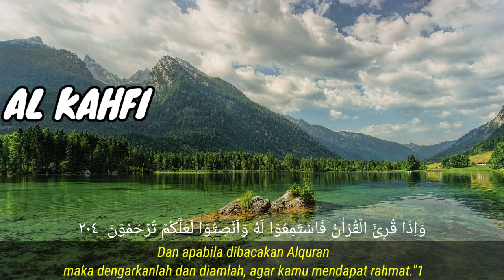DZIKIR PAGI PEMBUKA RIZKI HARI JUM'AT SURAH AL KAHFI, DZIKIR DOA PEMBUKA RIZKI DARI SEGALA ARAH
DZIKIR PAGI PEMBUKA RIZKI HARI JUMAT SURAH AL KAHFI, DZIKIR DOA PEMBUKA RIZKI DARI SEGALA ARAH
Ya Allah, sesungguhnya aku berlindung kepada Engkau dari kebingungan dan kesedihan. Aku berlindung kepada Engkau dari rasa lemah dan malas Aku berlindung kepada Engkau dari sifat pengecut dan kikir. Dan aku berlindung kepada Engkau dari lilitan utang dan tekanan tekanan manusia.” ya Allah terimalah doa-doa kami sungguh engkau maha mendengar, dan terimalah taubat kami engkau maha menerima taubat dah maha penyayang.
" ya Allah apapun yg terbaik mudahkanlah" amiin